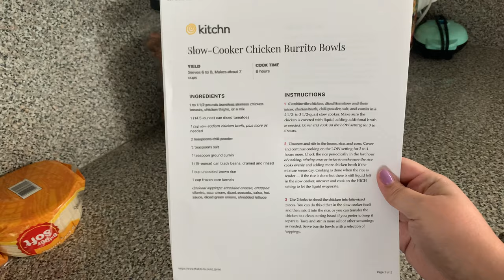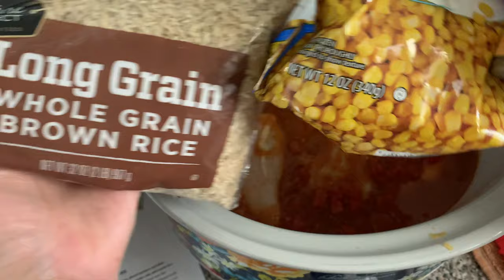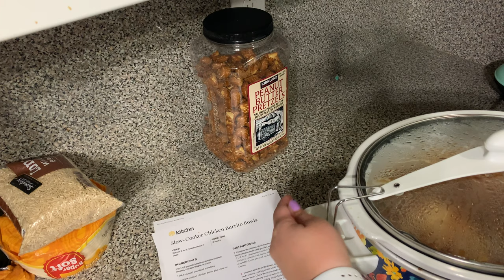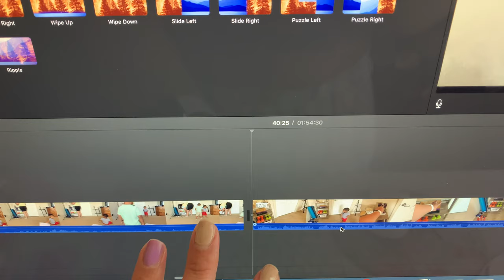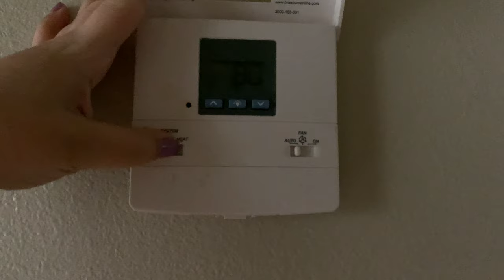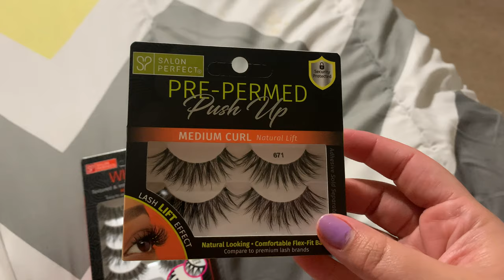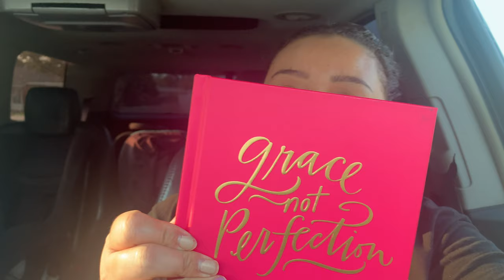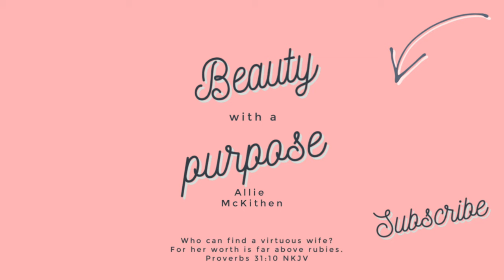Weekly Vlog Eps. 3 |Crock Pot Dinner, Double Date Night Out, First Week Back To School (Online)|2020